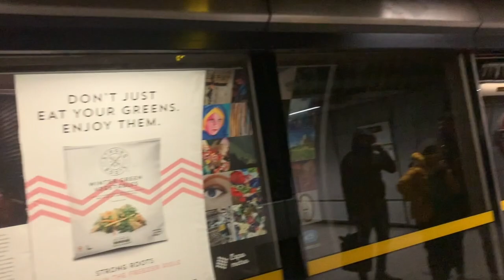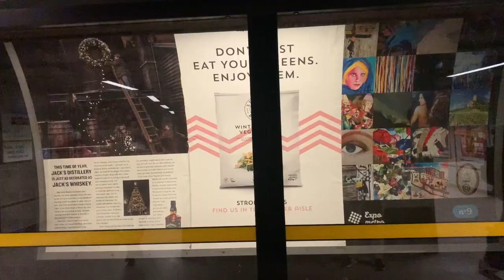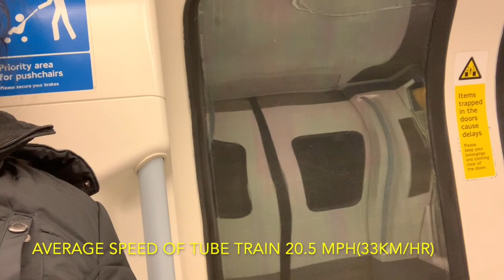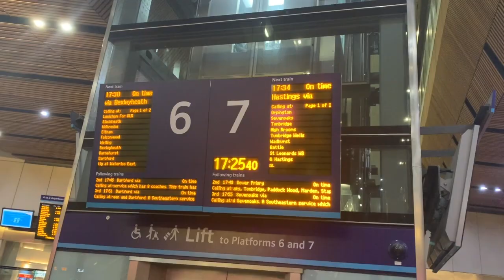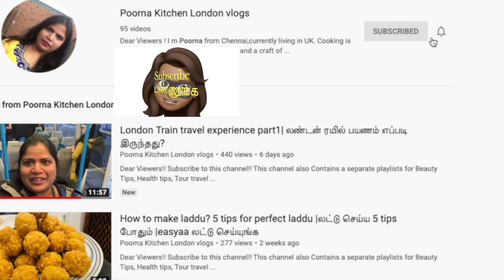LONDON TAMIL VLOGS|LONDON TUBE TRAIN|லண்டன் குழாய்ரயில் பயணம்?|UK TAMIL VLOGS|LONDON YOUTUBE CHANNEL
This channel also Contains a separate playlists for Beauty Tips, Health tips, Tour travel vlogs, shopping vlogs and Tech tips(Computer).  We love to hear from you about more exciting ideas, feedbacks and requests to make video about. Have a nice day and enjoy everyday with your cute smile.

7.Want to travel in London Bus,